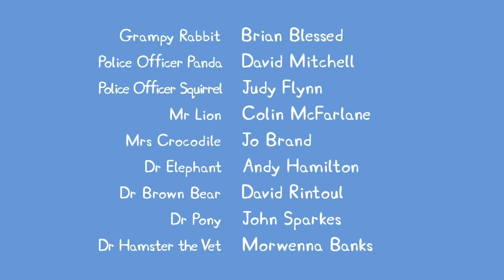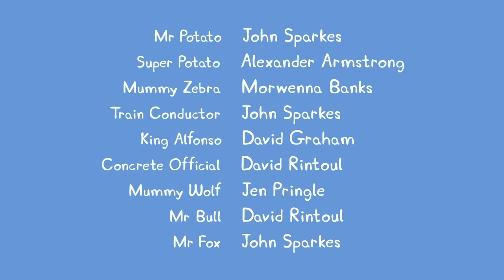🔴 Peppa Pig | Full Episodes | All Series | Live 24/7 🐷 @Peppa Pig - Official Channel Livestream